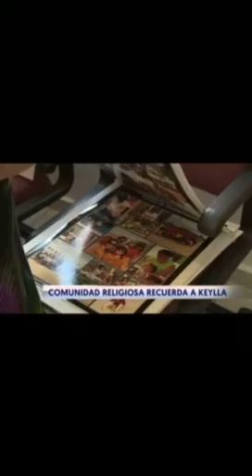Comunidad religiosa recuerdo de Keylla